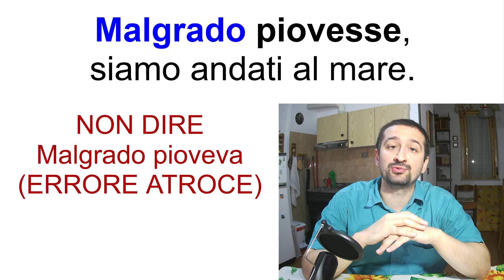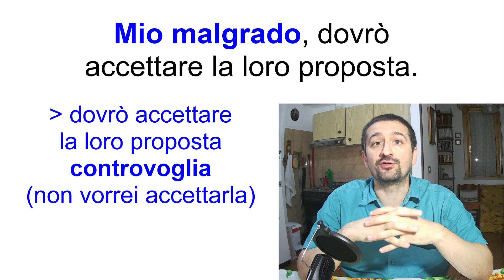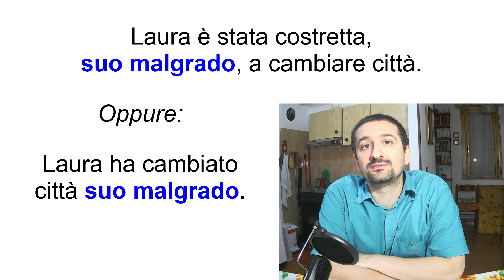3 Modi diversi di usare "malgrado" | Impara a parlare l'italiano avanzato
Cosa significa "malgrado". In questo video spiego tre modi diversi di usare la parola "malgrado".
Guardando questo video, imparerai a usare la parola "malgrado" come un vero professionista.

Il fatto è che "malgrado" è una parola abbastanza difficile da usare, perché può essere usata in tre modi diversi. In altre parole, "malgrado" ha tre significati.

1.
Innanzitutto, "malgrado" si può usare come locuzione preposizionale (o prepositiva) seguita da un sostantivo.
Per esempio, io potrei dire: "Malgrado il cattivo tempo, siamo andati al mare".
Cosa significa "Malgrado il cattivo tempo"? Significa nonostante il cattivo tempo.
Quindi in sostanza la parola "malgrado" introduce un ostacolo che in realtà non impedisce di fare una determinata cosa.
Un altro esempio con "malgrado" usato in questo modo potrebbe essere questo: "Malgrado tutto, resto della mia opinione".
Cosa significa? Nonostante tutto, resto della mia opinione.

2.
In secondo luogo, "malgrado" può essere usato come congiunzione.
Tieni presente che "malgrado" richiede il congiuntivo.
Quindi, per riprendere l'esempio che ho fatto prima, io potrei dire: "Malgrado piovesse, siamo andati al mare".
Come vedi, nella frase introdotta da "malgrado" ho usato il congiuntivo imperfetto.
Mi raccomando, non usare l'indicativo, perché comunque è un errore piuttosto brutto. Quindi, mi raccomando, non dire: "Malgrado pioveva, siamo andati al mare".
Questo non è uno di quei casi in cui, volendo, in teoria, nel parlato potresti usare l'indicativo. No. Con "malgrado" devi usare il congiuntivo.
Cosa significa "Malgrado piovesse"? Significa nonostante piovesse.
Un altro esempio con "malgrado" usato come congiunzione potrebbe essere questo: "Malgrado facesse freddo, sono andato a fare una passeggiata".
Cosa significa? Nonostante facesse freddo, sono andato a fare una passeggiata.
Questo tipo di frasi vengono definite concessive.
Adesso faccio un paio di parafrasi per aiutarti a capire meglio come va interpretata questa frase.
Invece di dire "Malgrado facesse freddo, sono andato a fare una passeggiata", io potrei dire: "Anche se faceva freddo, sono andato a fare una passeggiata".
Oppure, io potrei dire: "Faceva freddo, ma sono andato comunque a fare una passeggiata".
Ti sconsiglio di usare "che" dopo "malgrado" quando viene usato come congiunzione. Cioè: ti sconsiglio di dire "malgrado che".
Allo stesso modo, ti sconsiglio di dire "Nonostante che".
Ecco, questi sono i primi due modi di usare "malgrado".

3.
In terzo luogo, "malgrado" può essere usato come locuzione avverbiale insieme a un aggettivo possessivo. Per esempio: mio malgrado, tuo malgrado, suo malgrado, nostro malgrado, ecc.
In questo caso "malgrado" ha un significato leggermente diverso e indica che qualcosa viene fatto controvoglia. Cioè, in altre parole, che la persona in questione in realtà non vorrebbe fare una determinata cosa e quindi la fa controvoglia.
Per esempio, io potrei dire: "Mio malgrado, dovrò accettare la loro proposta".
Cosa significa? Dovrò accettare la loro proposta controvoglia. Cioè: io dovrò accettare la loro proposta, anche se in realtà non vorrei accettarla.
Volendo, se la proposta non è stata fatta a me, ma a noi, cioè a un gruppo di persone, io potrei dire: "Nostro malgrado, dovremo accettare la loro proposta".
Cosa significa? Anche se in realtà non vogliamo accettare la loro proposta, dovremo accettarla.
Un altro esempio potrebbe essere questo: "Laura è stata costretta, suo malgrado, a cambiare città".
Cosa significa? Laura in realtà non voleva cambiare città. Quindi, se fosse dipeso da lei, non avrebbe cambiato città. Ha cambiato città controvoglia.
Tra parentesi, questo in realtà era il significato originario di "malgrado". Quindi il terzo significato di "malgrado" è il significato originario di questa parola.
Mi raccomando, fai attenzione alla differenza tra "suo malgrado" e "malgrado lui" oppure "malgrado lei".
Per esempio, io potrei dire: "Alla festa mi sono divertito, malgrado Stefania". Oppure: "Alla festa mi sono divertito, malgrado lei".
Cosa significa? Alla festa mi son divertito, nonostante questa persona, nonostante la presenza di questa persona.
Quindi verosimilmente questa persona mi dava fastidio. O comunque non mi faceva piacere vedere questa persona, no? Però, nonostante questo, mi sono divertito.
Quindi diciamo che "malgrado lui" e "malgrado lei" è il primo modo di usare "malgrado", non è il terzo modo di usare "malgrado".
"Malgrado lei, mi sono divertito" è simile a "Malgrado la pioggia, siamo andati al mare".
Quindi in questo caso "malgrado" non vuol dire controvoglia, ma vuol dire nonostante.

Ecco, spero che il significato della parola "malgrado" sia chiaro.